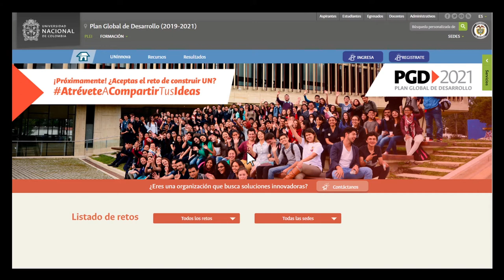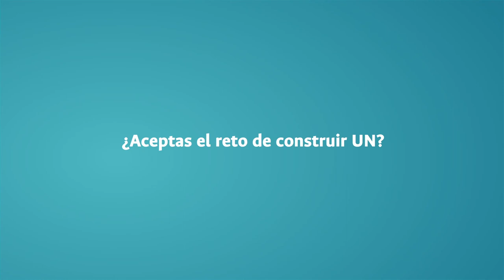AtréveteACompartirTusIdeas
ComunidadUN ¿Aceptas el reto de construir colectivamente a la UNColombia? AtréveteACompartirTusIdeas y participa ingresando a la plataforma digital